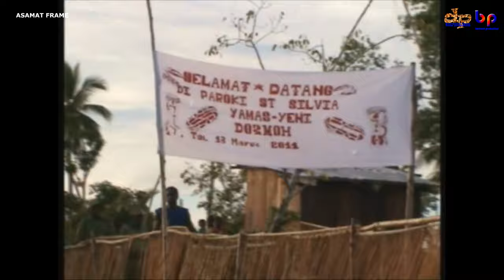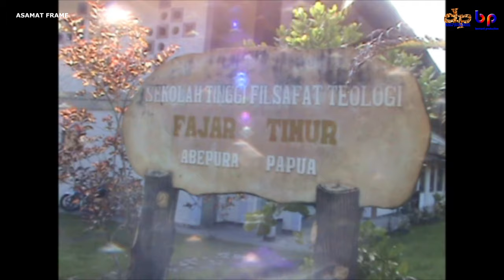YUVENSIUS A BIAKAI TOKOH BESAR ASMAT SERI I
TOKOH BESAR ASMAT